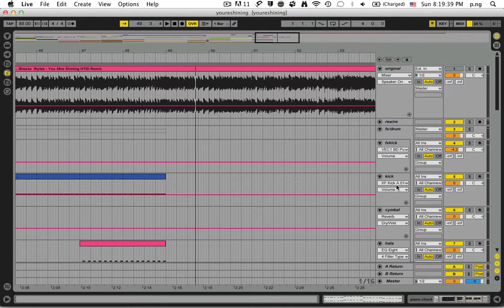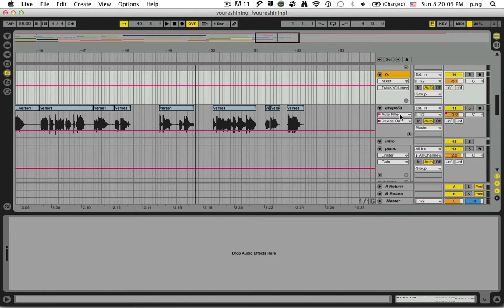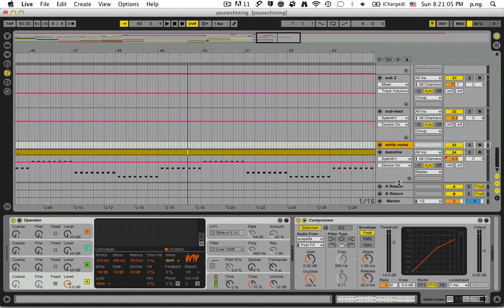Breeze & Styles-You're Shining (HTID Remix) incomplete...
TECHNO KITTEH ADVENTURE LAVA PACK working on MEAT PACK now